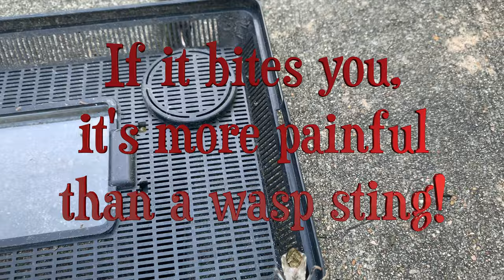Our alien caterpillar creature met an assassin bug!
I thought this was a harmless stink bug, but it turns out it's an assassin bug! It's the biggest assassin bug called a wheel bug. Do NOT touch it! It has a very painful bite! Luckily we didn't get bitten and Rowan and Ivan and Sasuke were scared of it!